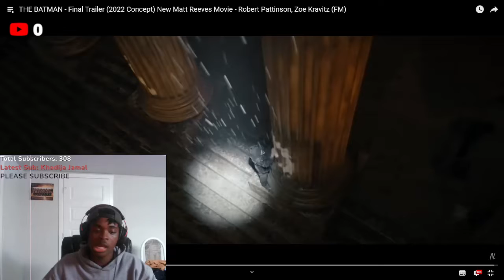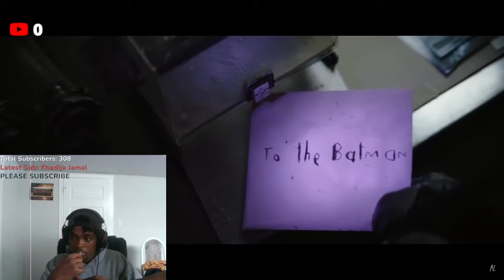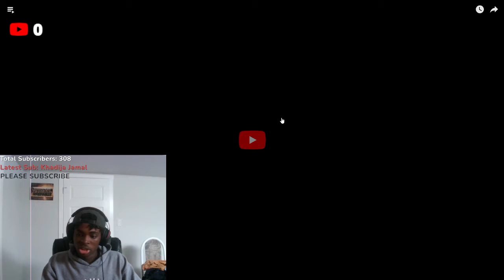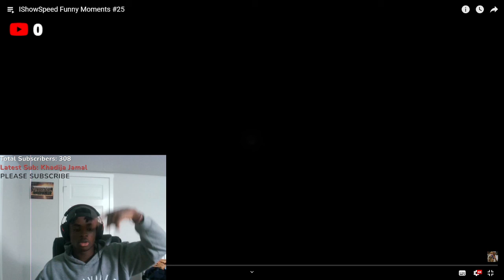REACTING TO THE BATMAN - Final Trailer (2022) New Matt Reeves Movie - Robert Pattinson, Zoe Kravitz